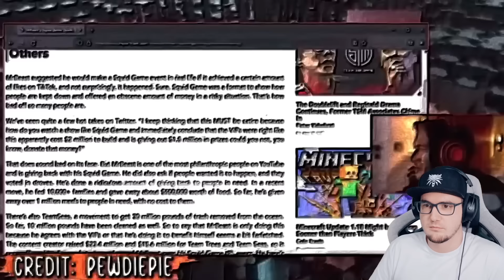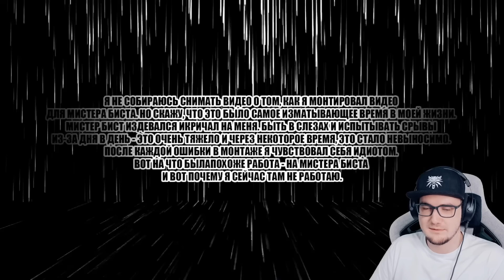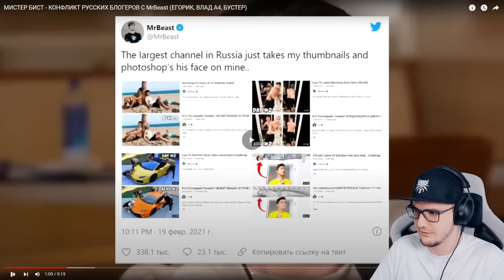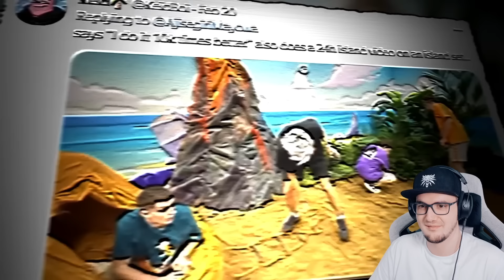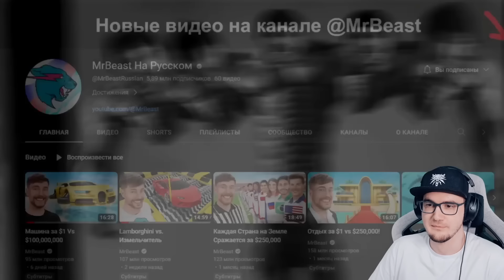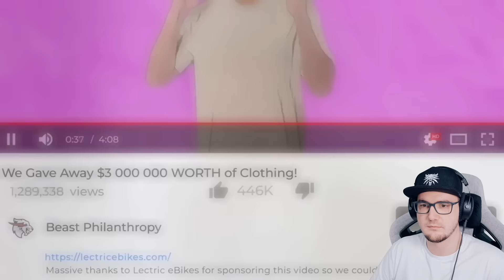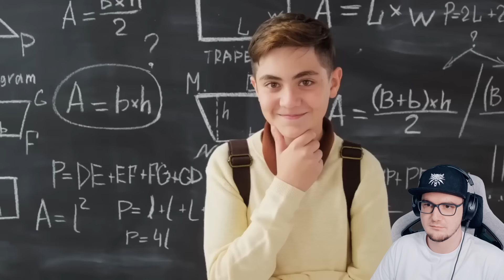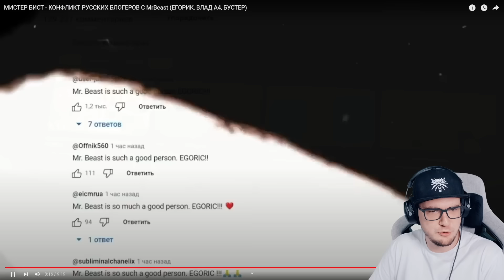МИСТЕР БИСТ - КОНФЛИКТ РУССКИХ БЛОГЕРОВ С MrBeast (ЕГОРИК, ВЛАД А4, БУСТЕР) | Реакция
МИСТЕР БИСТ - КОНФЛИКТ РУССКИХ БЛОГЕРОВ С MrBeast (ЕГОРИК, ВЛАД А4, БУСТЕР)